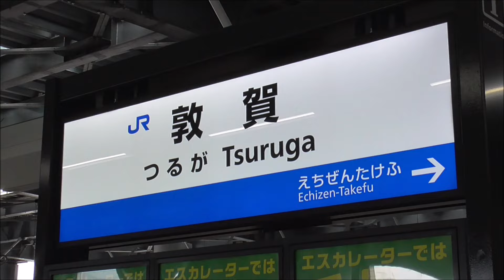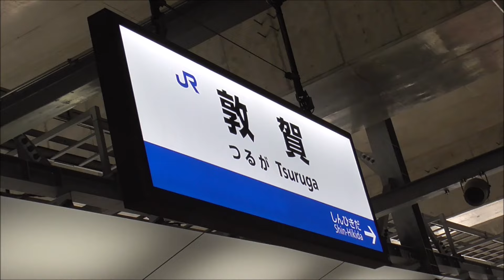20240331 北陸本線・新幹線 敦賀駅で特急列車に再会！683系8000番台など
3/31に敦賀駅へ行ってきました。
目的は半月前に石川県内から姿を消したサンダーバード・しらさぎとの再会。あの編成にも会えました。

3/31撮影
00:00　新幹線つるぎ13号13E敦賀行 小松到着・敦賀到着後
01:08　敦賀駅から見る新大阪方の本線
01:22　敦賀駅 新幹線駅名標
01:34　特急サンダーバード16号4016M大阪行 敦賀停車中
01:47　683系B39編成 回送
01:58　683系A06編成+A03編成+V33編成 回送 停車中～発車
03:20　特急サンダーバード82号8082M大阪行 到着～発車
05:04　敦賀駅 特急ホーム駅名標
05:15　特急しらさぎ56号5056M米原行
05:49　特急サンダーバード20号4020M大阪行
06:25　521系E2編成 構内留置
06:38　新幹線つるぎ24号24E金沢行 敦賀停車中～小松発車
07:43　新幹線つるぎ29号29E敦賀行

683系8000番台・N03改めA06編成に会えました。塗装変更後、初の遭遇です。
他にも683系4000番台や681系2000番台も撮影できました。